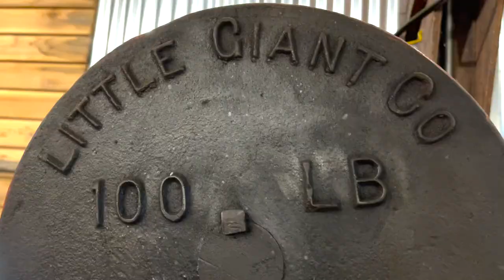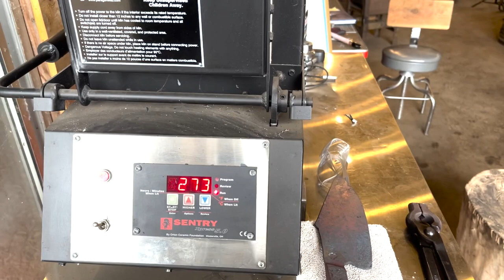Nose to the grindstone (forged captains chef knives)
In this episode I’m working on a batch of captains chef knives. With a focus on a go mai 5 layer wrought iron, nickle, and 52100 knife made from an old piece of wrought iron I dug up on the property where the old banks blacksmith shop was located.